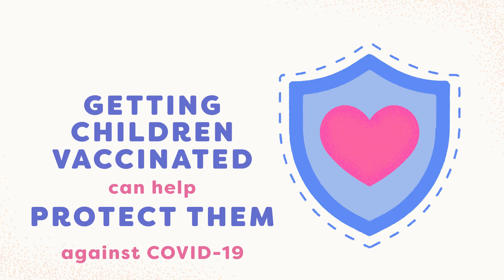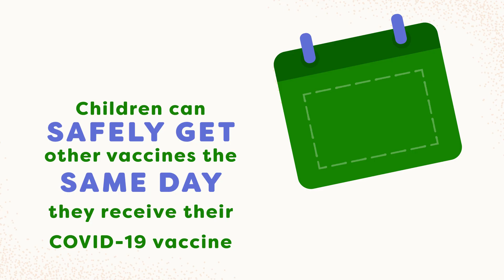6 Facts to Know About COVID-19 Vaccination for Children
For the best protection, CDC recommends COVID-19 vaccines for everyone 6 months and older and boosters for everyone 5 years and older, if eligible. Learn 6 facts about COVID-19 vaccination for children.